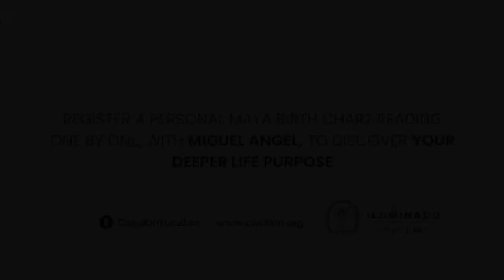Maya Energy Update 4.19.2020 "Transmutation & Transformation"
The invitation is to pray to the Mother in this process of transmutation and transformation and to be able to accept all this but in a good way with joy and profound faith that everything is going to be okay, everything is going to be well and we are going to pass this special test that all humankind is passing through now.